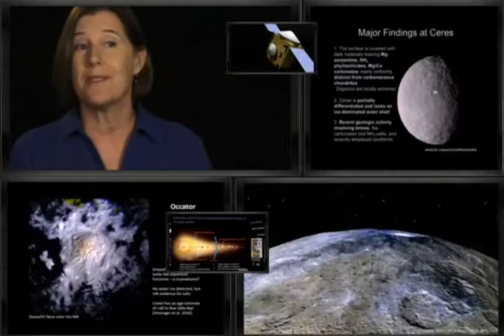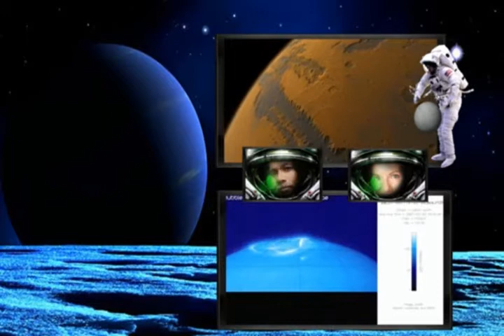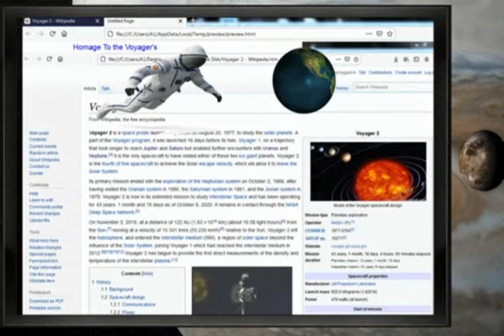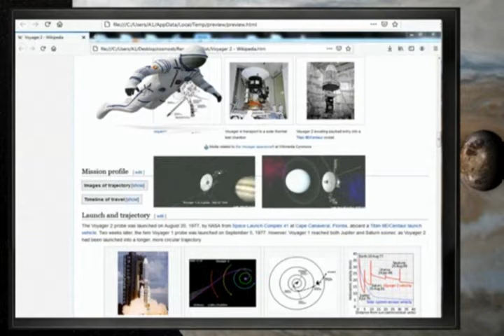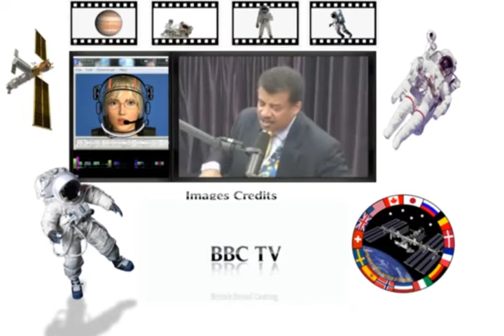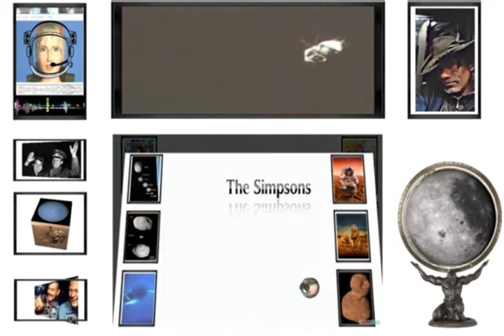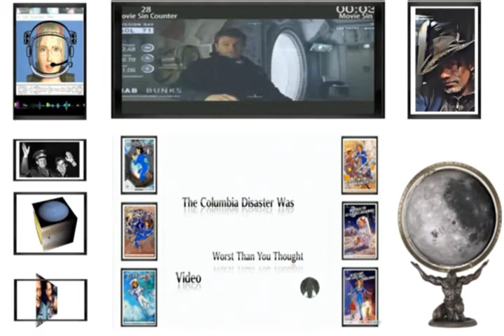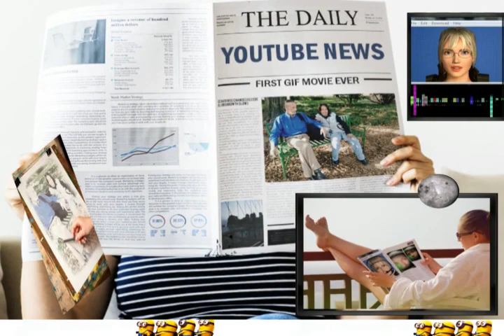A GIF Exploration of The Solar System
A Gif Exploration of the Solar System is a quite strange project which finds itself on the Internet and YouTube by a mixture of coincidences. Originally it was created as a private presentation to showcase the love of space of the author. Interestingly it started under the tittle “COVID BOREDOM” and some would say that it should have kept such a name ;) So what is it, it could be described as a lot of space exploration using picture and videos accompanied by music only. In that sense nothing new, so what is new in the movie? It is simply made of more than 400 Gif animations lasting from a few seconds to more than 8 minutes; everything in the movie is a gif animation. What about the boring effect that accompanies gif of short time length? We tried to reduce it to a maximum by including even more gifs so that if ever someone had the patience or the will to see the video a second time, they will discover something else. And of course there still is the music to entertain you. What else new. Well during approximately 20 minutes at the end of the movie/presentation/documentary, the Astro Verbot Julia comments about the movie with some Gif effects. As it is not a click bait lets say it straight, if you are here for images of high quality it is a no starter, but we did our best and the gif movie is rather than anything else, still a prototype, the sound quality is not the best but is according to us honorable for a prototype. As it is also made fully of gifs we had some synchronization issues at the end. We intend to develop the Astro Verbot Idea and hope that in few days Julia will be able to make her debut in the field of Space Exploration News as we will do our best to fix the flaws. In the time being, A Gif Exploration of the Solar System can be also the platform from which we will launch the channel of Astro Verbot Julia. As the movie was initially scheduled to be private, we apologize for its nature which is sometimes very personal to the author. A word about copyright and legal issues. We are not monetizing the video and it is intended to be both informative and educational. We have tried not to miss out any owner of material we have used snippets of in the video but apologize in advance if we are found to be remiss. A huge thanks you to the creators of Verbot Julia who no longer exist on the net and who will always be for us, “ Our Lost Little Robot on the Internet”. , Space exploration, epic space music, Solar system and planets, Verbot, verbot comments...